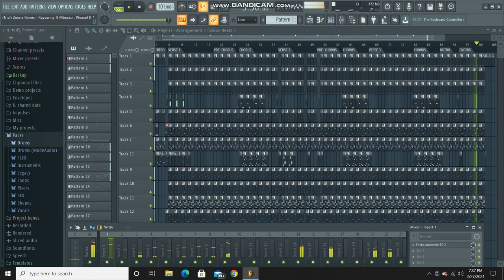Zuena Remix - Rayvanny ft Mbosso & Weasel (Instrument Beatz Version 2021) Faidox Beatz.